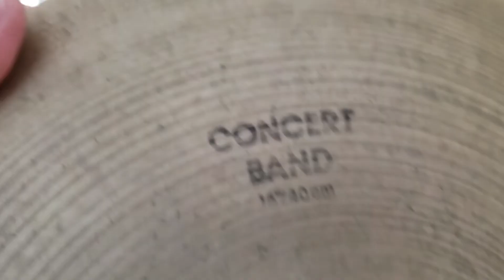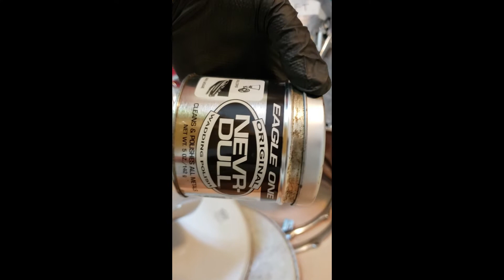A Drum Set Flip for $120!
I buy a drum kit for cheap, clean it up and pass it on to a deserving drummer.